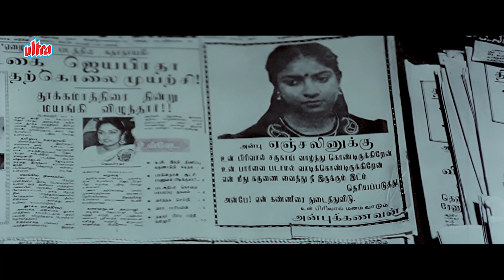Amaravathi (1993) - Superhit Hindi Movie | Ajith, Sanghavi, Nasar, Nizhalgal Ravi, Thalaivasal Vijay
Amravathi, a naive girl, runs away from home and finds shelter in Arjun's house, who takes good care of her. However, when Arjun falls in love with Amravathi, her life takes a turn.

Cast
Ajith Kumar as Arjun
Sanghavi as Amaravathi (Angelin)
Kalyan Kumar as Balasubramaniam
Kavitha as Raji, Balasubramaniam's wife
Nassar as Frank, Angelin's father
Thalaivasal Vijay as Dr. Charle
Charle as Seethapathy, Saloon shop owner
Bhanu Prakash as Gowtham, Arjun's friend
Murali Kumar as Arjun's friend
Sabitha Anand as Arjun's aunty
Nizhalgal Ravi as Rathnavel, Police
Mounika as Geetha, Balasubramaniam's daughter
Vichithra special appearance in "Adi Soku Sundari" song
Junior Balaiah as Rickshaw driver
Ra. Sankaran as Church Father
Kumaresan as Vegetable seller
C. R. Saraswathy as Doctor
Seenu Mohan as Bus conductor
Director: Selva
Music director: Bala Bharathi
Producers: Chozha Ponnurangam, Ponnurangam
Year: 1993